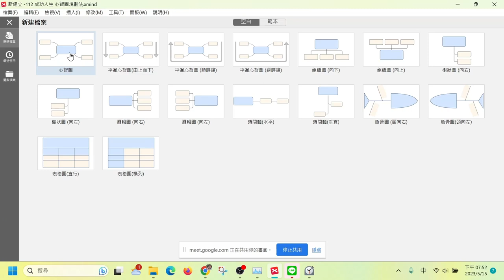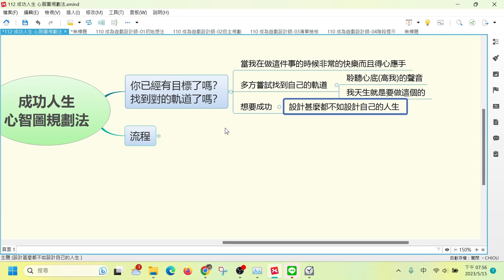112心智圖法─設計自己的成功之路─03找到自己的人生目標